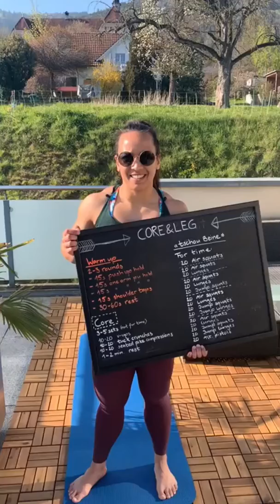Corona HomeWOD; Monday Week4; Coach Tanja